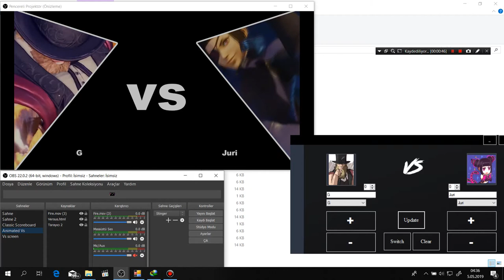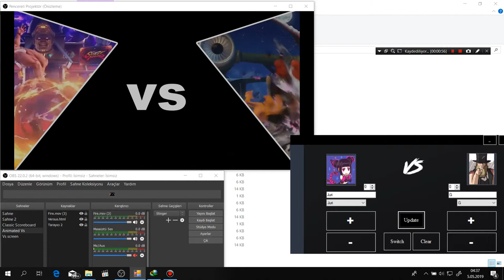Fighting Game Animated Scoreboard (New DSB Concept)